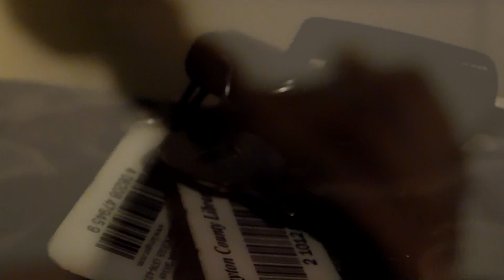Lay You Down x 316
New Music video 316 puts one out for the romantic couples and in Love this track is off Transparent Gold Mixtape

@shellz360 Twitter
@therealshellz360 Instagram